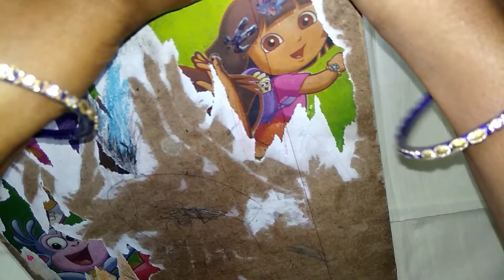సింపుల్ గా Silk thread bangles చేయడం ఎలా. Silk thread bangles making at home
Making a simple and bueatifull silk thread bangles

Things you need to make silk thread bangles

1. Silk thread
2.fevicol
3. Scissors
4. Kundans
5. Mirrors
6. Bangles.